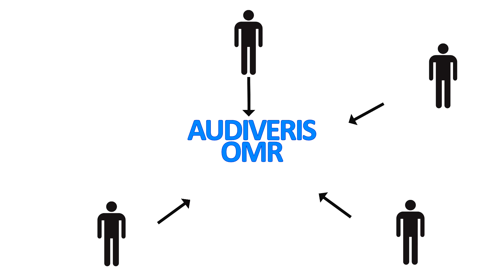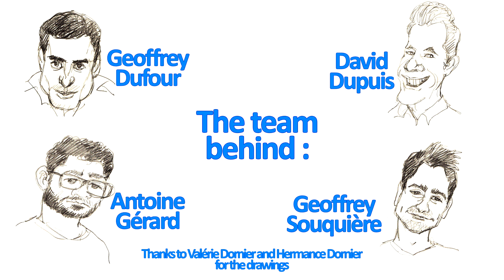AudiverisNG-PiCarre-ESILV-2015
Audiveris is the only free open-source optical music recognition software. It was founded by Hervé Bitteur over 15 years ago.

Today he is working towards improving the V5 of the OMR designing a better interface and publishing the software as the first OMR web service.

ESILV is an engineer school at La Défense outside of Paris. This project took place during our fourth year as part of a computer science project.

The members of our team are:
DUFOUR Geoffrey
GERARD Antoine
DUPUIS David
SOUQUIERE Geoffrey

We thank Monsieur Thomas Raimbault our ESILV mentor for guiding us throughout this project and Monsieur Hervé Bitteur CEO and Founder of Audiveris for letting us participate on the development of Audiveris.

We also thank Hermance and Valérie Dornier for their drawings that have greatly helped us make this video.